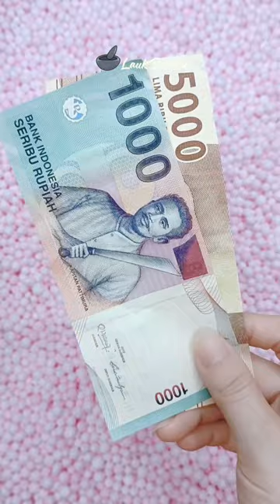mencari dan menemukan jajanan susu Frisian flag didalam kardus